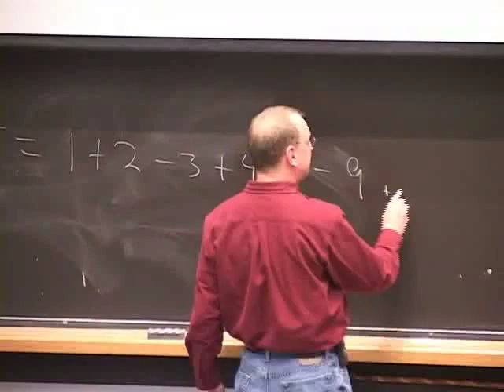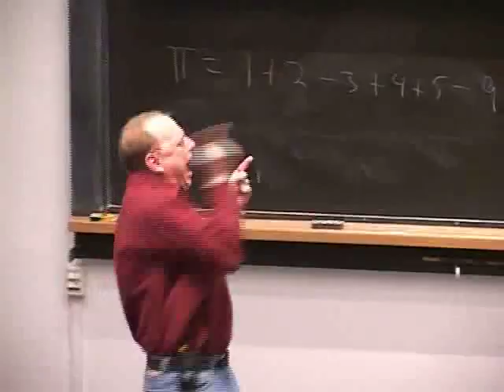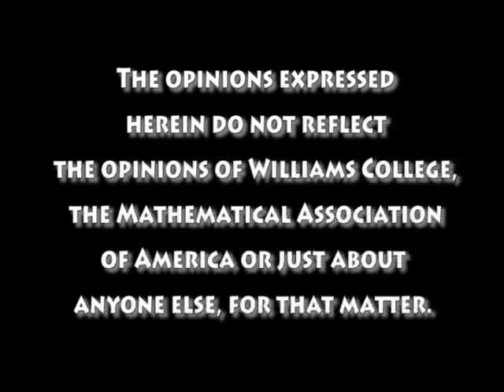pi versus e 5 of 5